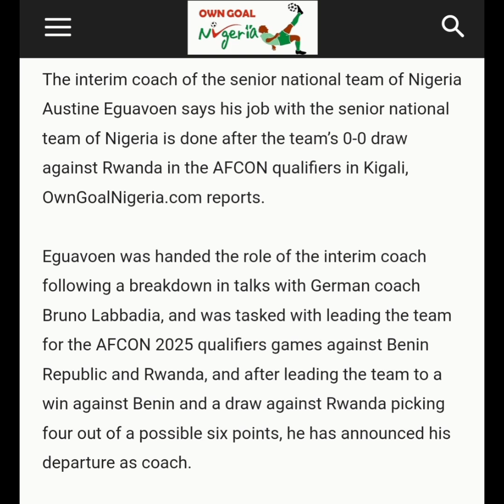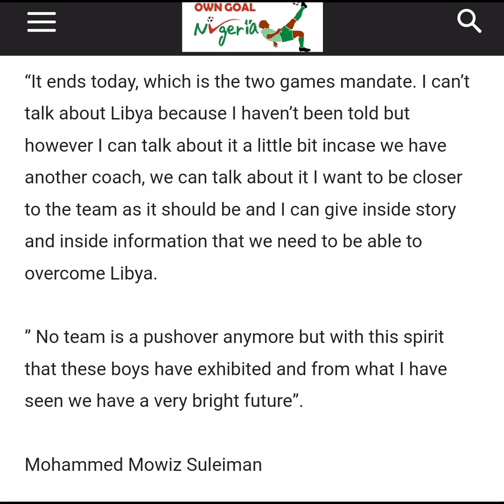Austin Eguavoen quits as interim coach of the super eagles